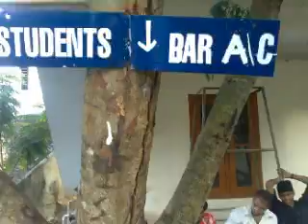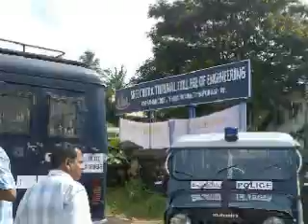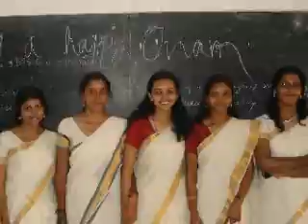SCT PROMEX 04-08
Sree Chitra Thirunal of Engineering, Pappanamcode.Mechanical Production 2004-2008 batch